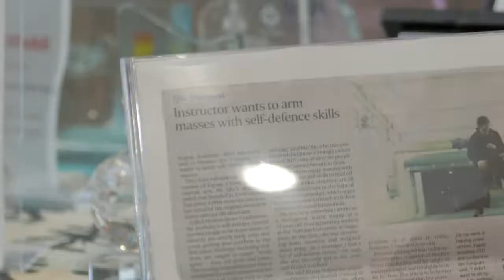YP SG feature on Yunquan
Ms Qin Yunquan, CEO of Kapap Academy Singapore, is the only martial artist/ self defense instructor in the world to have won the Queen's Young Leader Award (2017).  She is also the top 10 finalists in the Singaporean of the Year Award.

After hearing about a traumatic attack on a student Qin Yunquan was inspired. , Qin Yunquan was inspired to open Kapap Academy – a school that teaches the deadly Israeli combat system designed for real world situations. She aims to equip the vulnerable with techniques that might save their lives.